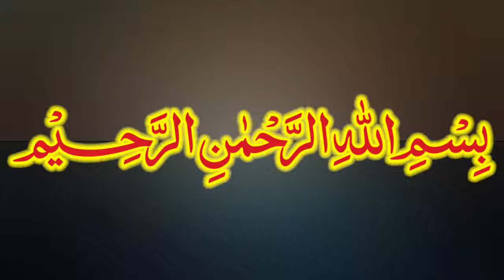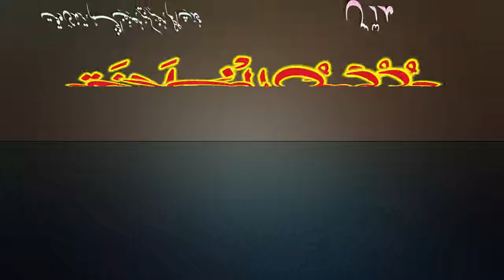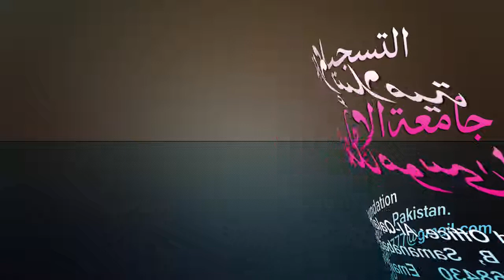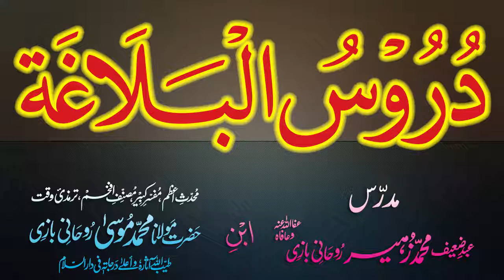Duroos-ul-Balagha Dars - 61 - page - 080 - by Maulana Muhammad Zuhair Albazi - 10/01/2013